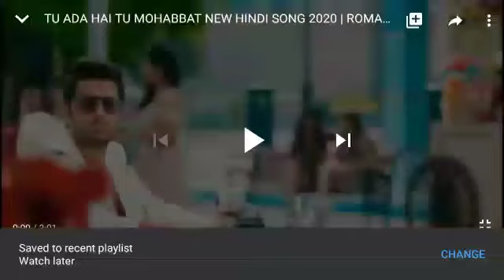Rab Kare Tujhko Bhi Pyar Ho Jaye Song